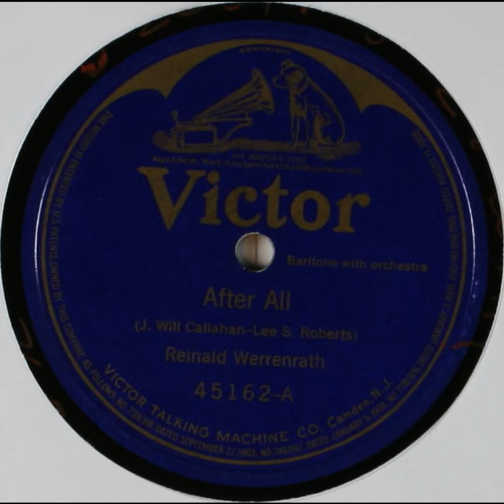After All - Reinald Werrenrath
Title: After All

Summary
Male vocal solo, with violin and orchestra

Names
Rattay, Howard -- Instrumentalist -- Violin
Werrenrath, Reinald -- Vocalist -- Baritone Vocal
Callahan, J. Will -- Lyricist
Pasternack, Josef -- Conductor
Roberts, Lee S. -- Composer

Genre
Popular music

Media Size
10-inch

Recording Label
Victor

45162

5

Recording Date
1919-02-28